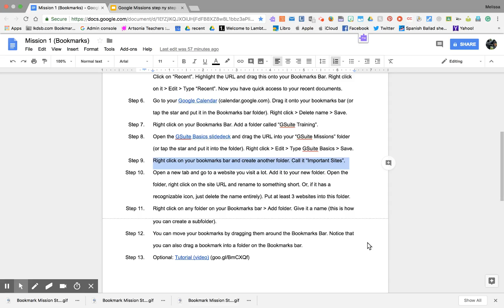Bookmark Missions Step 9